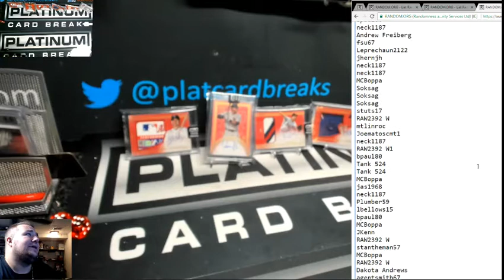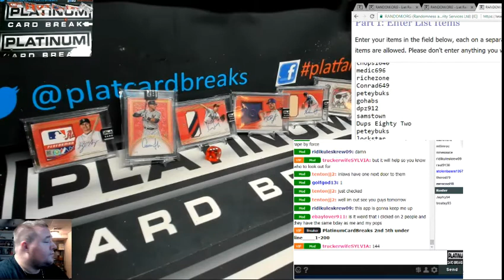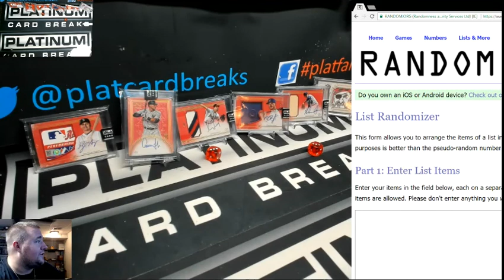Dialy Giveaway Lost Filler Nations